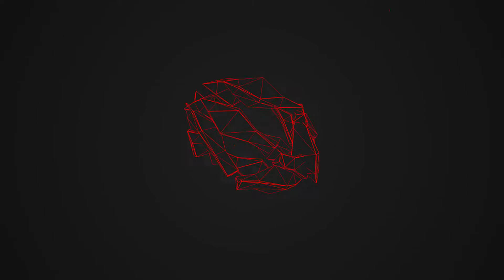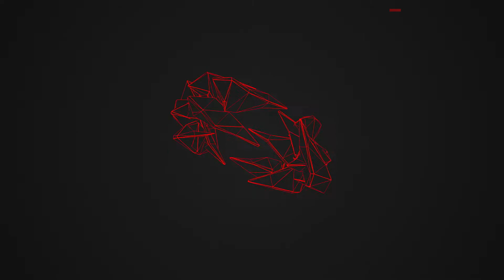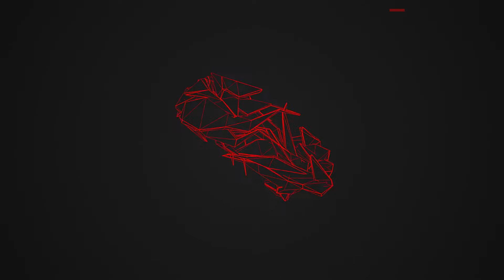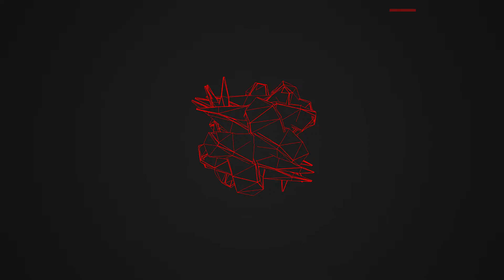PREMIERE: SIROV - V5 (Original Mix) [Unreleased]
release date: Unreleased

All the uploads on this channel are for the promotional purposes only! the music has been converted to 128 kbps before uploading to prevent ripping and to protect artists and labels! if you don't want your content here (that goes for music and picture) please feel free to contact us: and WE SHALL REMOVE VIDEO instantly!